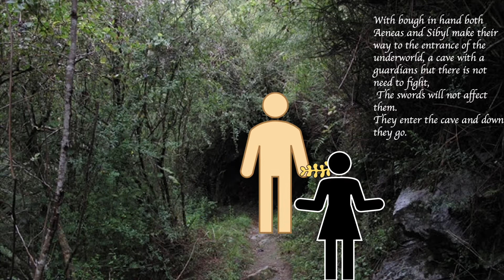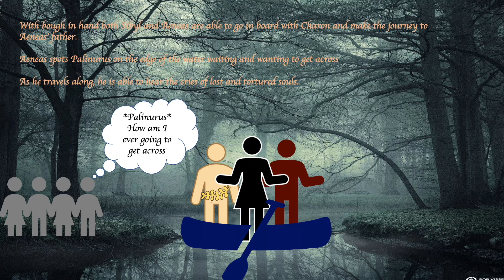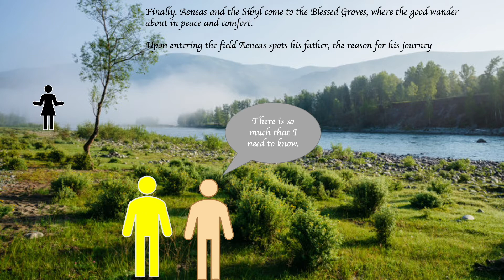The Underworld The Aeneid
Graphic Design is my passion